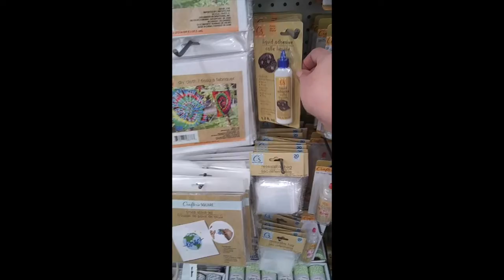*New* at Dollar Tree | May 22, 2022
You'll find cheap high end items new at Dollar Tree.  Here's what I found on my recent trip to Dollar Tree.  May 22, 2022 - More Crafty Bits!